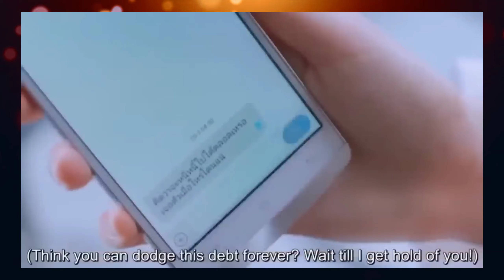Korean Mix Hindi Songs 💗 Korean Drama 💗 Korean Lover Story 💗 Chinese Love Story Song 💗 Kdrama World